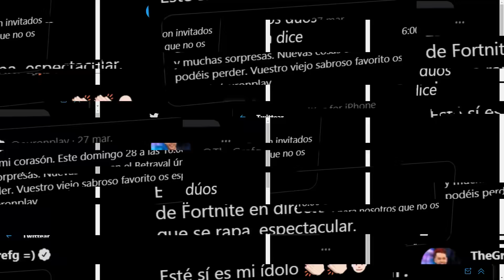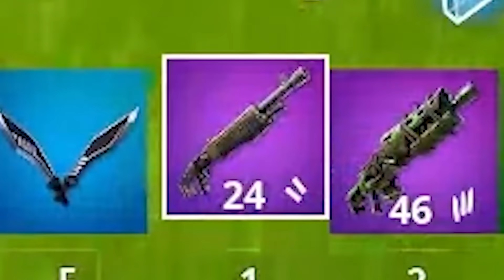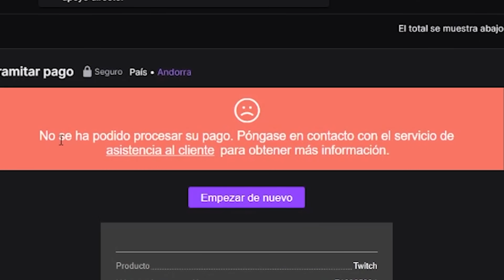AURONPLAY Y GREFG POR PRIMERA VEZ JUGANDO FORTNITE - TheGrefg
► ¡Sígueme!